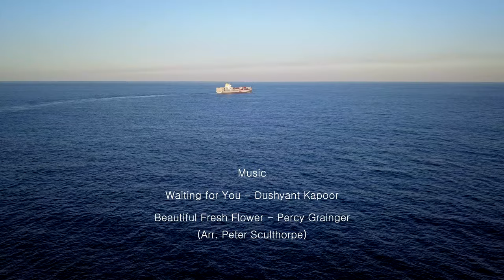Ship Chase 13 - OOCL Houston container ship leaves Port Botany - Mavic Pro 4K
Late on a sun-drenched winter's afternoon we catch the medium-sized OOCL Houston container ship heading out of Port Botany bound for Melbourne. With a new paint job in OOCL's classic light grey she looks fabulous! Vessel details below.

Vessel details -
OOCL Houston
Container ship
260 x 32 metres
Deadweight: 50,585
Gross tonnage: 40,168
Container capacity: 4,526 TEU
Max draught: 12.62 metres
Built: 2007
Builder: Samsung Heavy Industries, S. Korea
Flag: Hong Kong
IMO 9355757
Orient Overseas Container Line (OOCL), Hong Kong